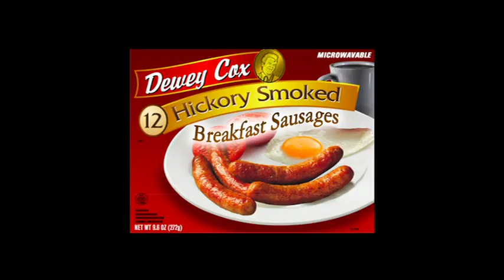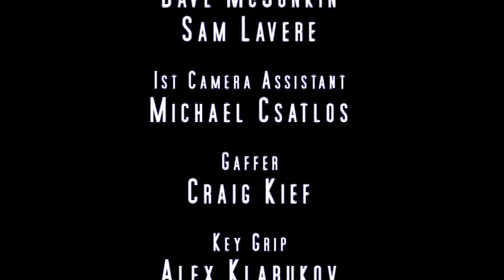Walk Hard: The Dewey Cox Story (Featurette) - The Last Word with John Hodgman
Walk Hard: The Dewey Cox Story (2007) (Featurette) - The Last Word with John Hodgman
From the "Walk Hard : The Dewey Cox Story" 2-Disc Unrated DVD

Starring: John C. Reilly, Jenna Fischer, Kristen Wiig, Tim Meadows, and many more...
Written by: Jake Kasdan & Judd Apatow